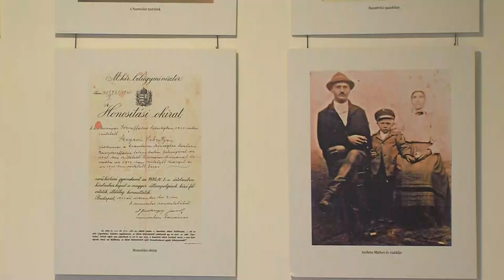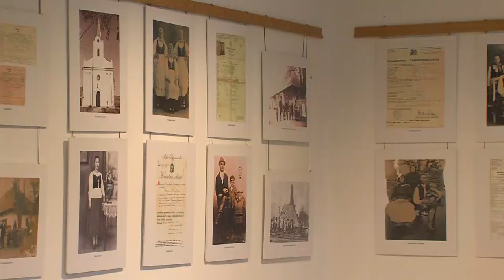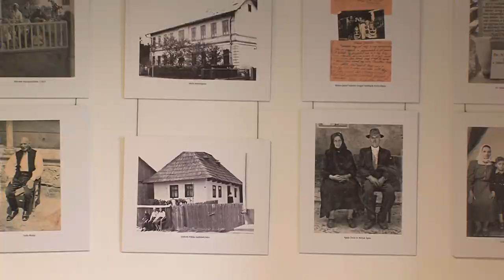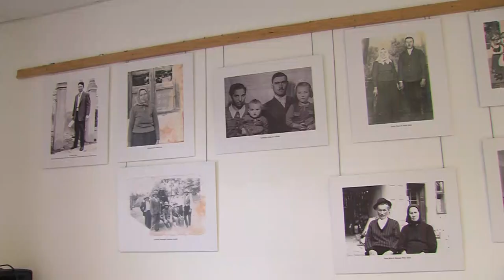14 éve alakultak - a Bukovinai Székelyek Szekszárdi Egyesületénél jártunk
14 éve alakultak - a Bukovinai Székelyek Szekszárdi Egyesületénél jártunk

„Azért vagyunk a világon, hogy valahol otthon lehessünk.” Tamási Áron szavait idézve mondta el nekünk a Bukovinai Székelyek Szekszárdi Egyesületének elnöke, Szegedi Dezsőné, hogy hazaérkeztek a tolnai vármegyeszékelyen. 2010-ben alakultak 18 taggal, azóta vezeti szívvel – lélekkel, töretlen lendülettel a szervezetet.